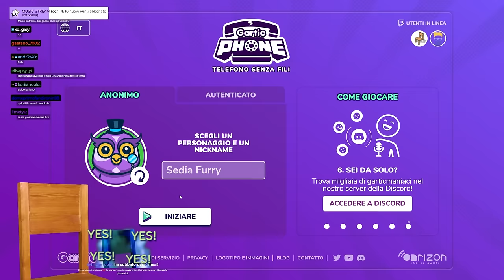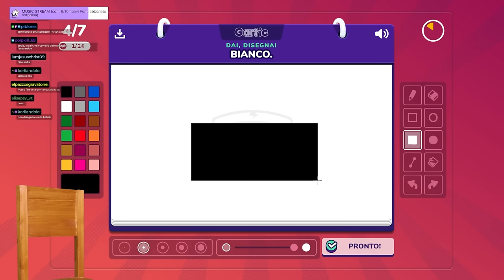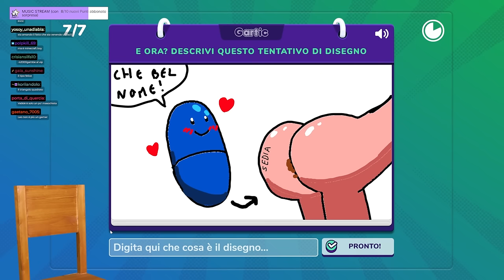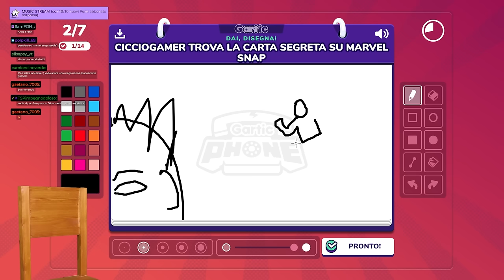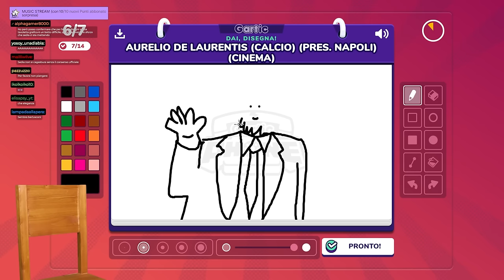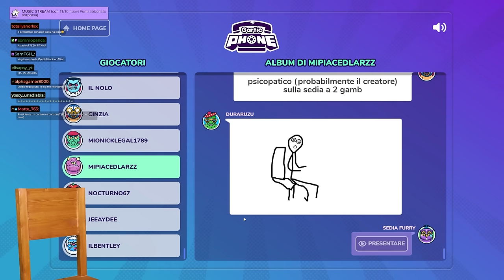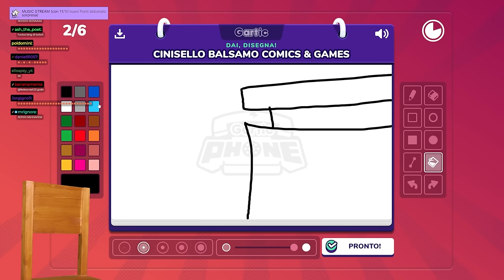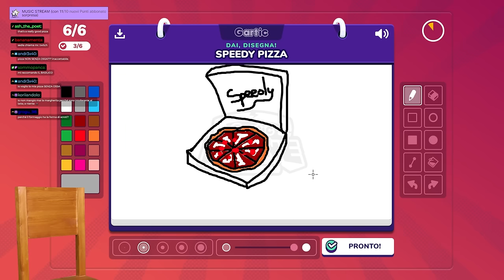GARTIC PHONE con POLDO, LEO, DLARZZ e DADRAKE